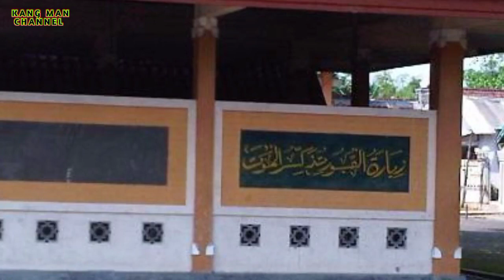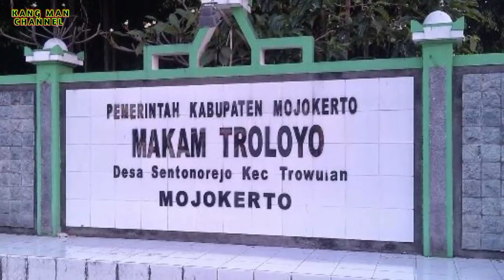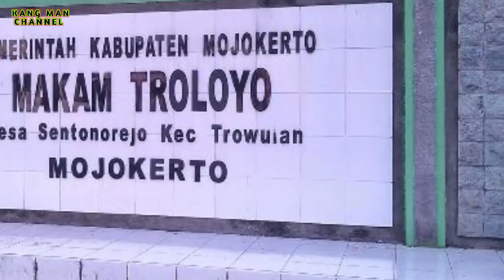7 makam Majapahit di Troloyo | makam keramat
7 makam Majapahit di Troloyo Kuburan pitu berada di bagian belakang kompleks makam Troloyo, Trowulan, Mojokerto. Bercampur dengan makam umum warga setempat. Berada dalam sebuah cungkup bangunan. Ada tujuh makam di bawahnya. Karena itu disebut kuburan pitu.